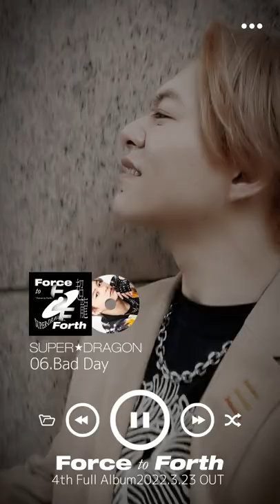SUPER★DRAGON / 4th Full Album「Force to Forth」Official Trailer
4th Full Album「Force to Forth」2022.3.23 OUT

[初回限定盤] CD+Blu-ray/Booklet(60P)/三方背BOX
ZXRC-2089 ¥7,800(税込)

[通常盤] CD
ZXRC-2090 ¥3,300(税込)

[CD]
01.Welcome to my hell
Lyric : JEAN Music : JEAN, KANE, Noli Stark, Fuzzyjuice Arrangement : KANE, Noli Stark,Fuzzyjuice

02.Pioneer (Keep It Real)
Lyric : CHILLCAT THE BASTET Music, Arrangement : Nameless A.K.A NL

03.love or like (Tokyo) w/Anatomy Rabbit     ※テレビ朝日系「BREAK OUT」3月 OPENING TRACK
Lyric : SAORI, JEAN Music, Arrangement : Anatomy Rabbit

04.Purple Moon　　※TBS系「よるのブランチ」1-2月EDテーマ
Lyric, Music : BE YOU, Myko ISLAND, barbora, Ryo Ito Arrangement : Myko ISLAND

05.君は1000% (Vantage Remix)
Lyric : Masako Arikawa Music : Tsunehiro Izumi Arrangement : Vantage

06.Bad Day
Lyric : Nanako Ashida, JEAN Music : Nanako Ashida, Shion Miyazaki, JEAN Arrangement : Shion Miyazaki, Kaede Mashio

07.2U
Lyric, Music : maeshima soshi, JEAN, TOMOYA, KOKI Arrangement : maeshima soshi

08.Shut Up, Shout Out
Lyric, Music, Arrangement : Yocke

09.X
Lyric : JUN, TSUYOSHI, JEAN, TOMOYA Music, Arrangement : Singo Kubota(Jazzin’park)

10.-Tweedia-
Lyric : Yohei Music, Arrangement : UTA

[Blu-ray]
「DRA FES 2021 – 6th Anniversary Live – 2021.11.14」

01. リマカブロ!
02. Let’s Get Down
03. Hard Days
04. MIKAZUKI
05. Rock Tonight
06. Piranha
07. 真冬の熱帯夜
08. Drive Me Crazy
09. 夢で逢えたら
11. Summer Breeze
12. X
13. SHOPPING TIME
14. Take It To The Top feat. ファイヤードラゴン
15. BlackJack feat. サンダードラゴン
16. On My Way
17. Caravan
18. SWEET DEVIL
19. Endless Dance
20. KITTO→ZETTAI

Special ZINE
SUPER★DRAGON「xSD vol.4」60P

『SUPER★DRAGON LIVE TOUR 2022 -F2F-』

2022年3月24日（木）　【東京】Zepp DiverCity
2022年3月25日（金）　【東京】Zepp DiverCity
2022年3月28日（月）　【福岡】Zepp Fukuoka
2022年3月30日（水）　【大阪】Zepp Namba
2022年4月1日（金）  　【愛知】Zepp Nagoya
2022年4月3日（日）  　【宮城】SENDAI GIGS
2022年4月5日（火）  　【北海道】Zepp Sapporo
2022年4月23日（土）    【東京】Zepp DiverCity　＊追加公演
SUPER★DRAGON オフィシャルファンクラブ「AREA SD」
アプリにて最新動画配信中！

【SUPER★DRAGON】
9人組ミクスチャーユニット、通称“スパドラ”。
メンバーは、玲於・毅・ジャン・颯・壮吾・洸希・彪馬・和哉・楽の9人から成る。

Going by the name "Spadra".
Members are REO, TSUYOSHI, JEAN, HAYATE, SOUGO, KOKI, HYOMA, TOMOYA and RAKU.